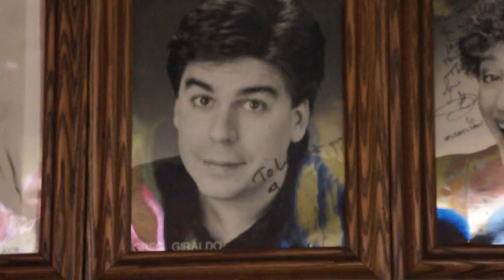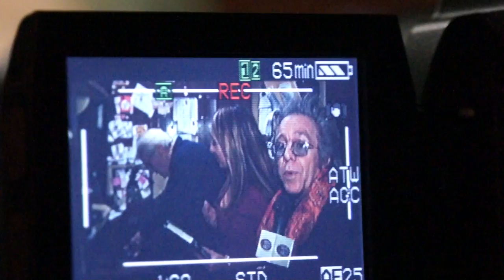Lauren Francesca (Key of Awesome) at The Comic Strip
Lauren Francesca, internet star who plays Lady Gaga in the Key of Awesome videos interviews  Jeffrey Gurian and Richie Tienken at The Comic Strip about their new book "Make 'Em Laugh" with Chris Rock!